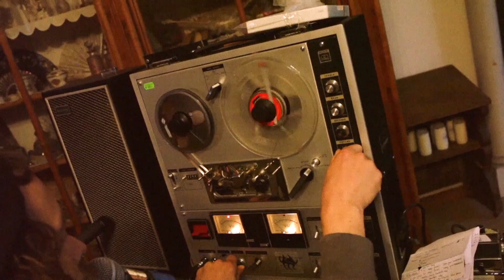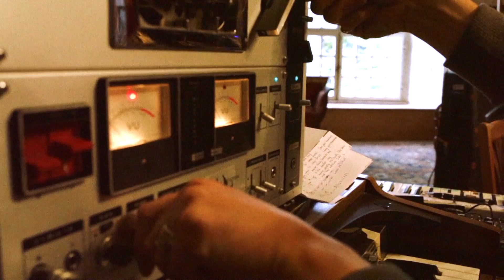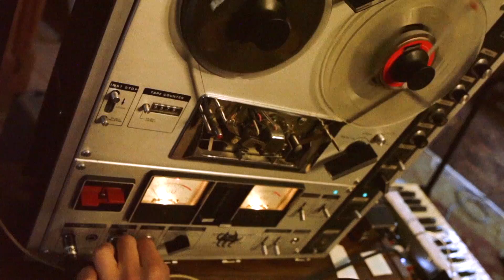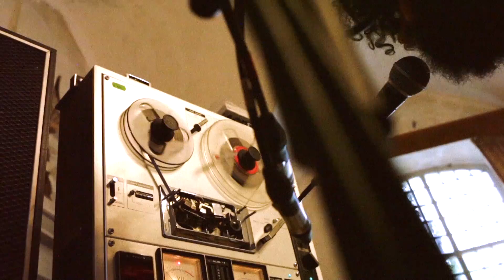LOUIS JUCKER & COILGUNS - Kråkeslottet [The Crow's Castle] - Complete live session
Louis Jucker featuring all other Coilguns members : Luc Hess, Jona Nido & Donatien Thiévent

Shot in June 2018 at Festival Altitudes, La Part-Dieu, Bull, CH
Image by Noé Cauderay - Sound by Louis Jucker

Original songs taken from Louis Jucker's album "Kråkeslottet [The Crow's Castle]" out March 1st 2019 on Hummus Records

free album download (from release date) - goo.gl/bX7iLt
LP, CD and apparel - goo.gl/c5t4i7